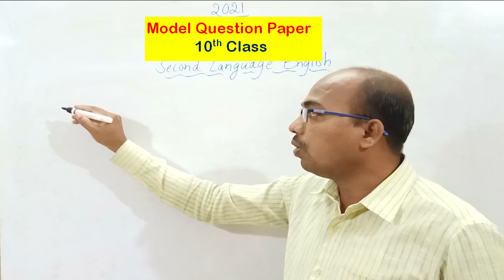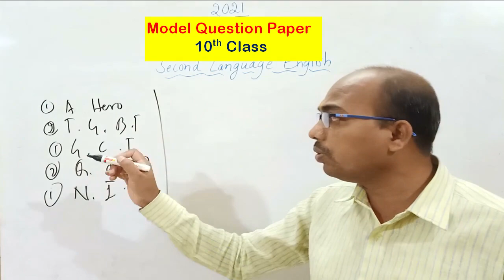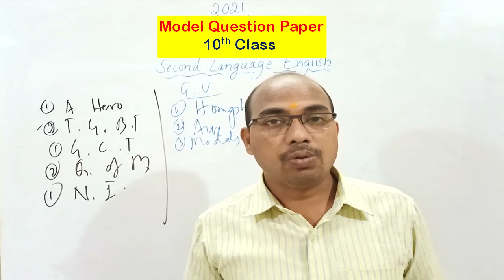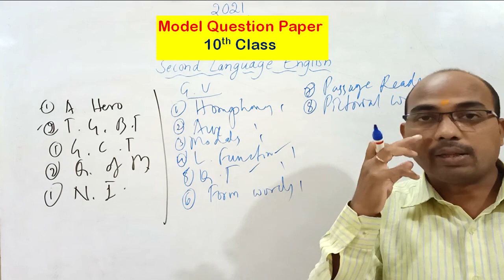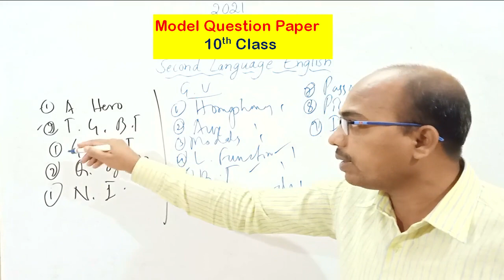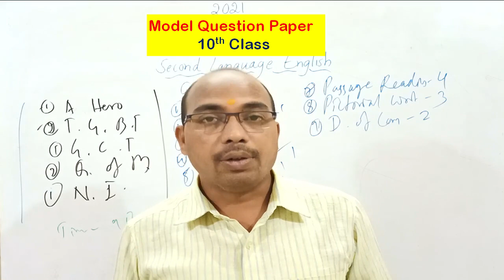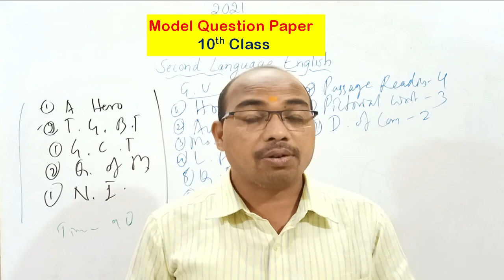10th Model Question Paper(1) 2021 | Preparation For 2021 SSLC Examination | 2021ರ ಪರೀಕ್ಷೆಗಾಗಿ ತಯಾರಿ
I explained 10th Model Question Paper(1) 2021 through Kannada | Syllables | in a very simple way and with lots of pictures ( Preparation For 2021 SSLC Examination ).

Your
Raju